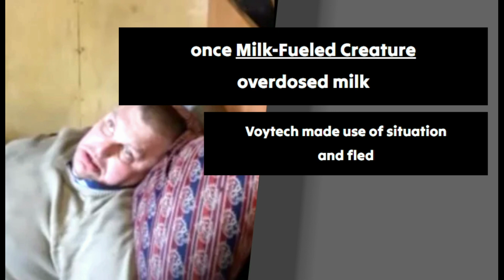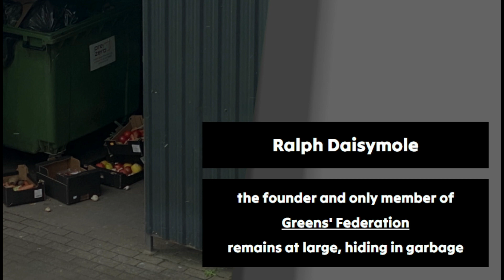WAR AND TRUE LOVE OF 2 MEN *you will cry and land in Choroszcz*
true events